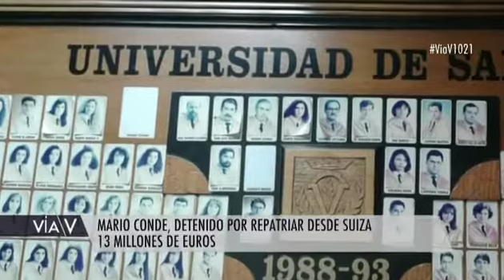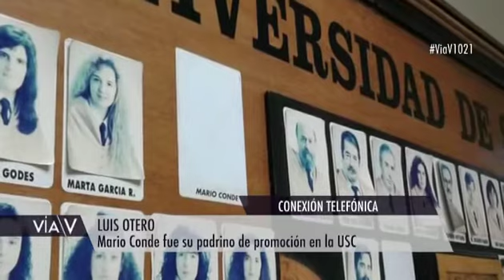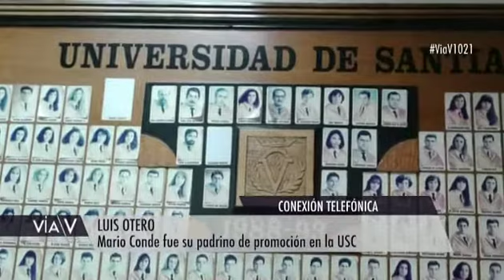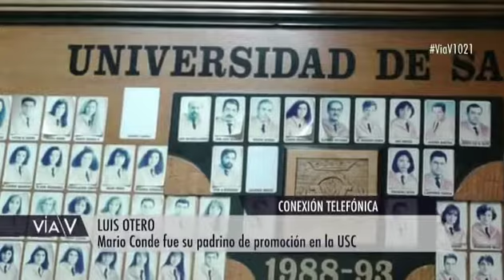"Mi padrino fue... Mario Conde"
Alumnos de la facultad de empresariales de los 90 aún recuerdan la figura de Mario Conde, el empresario al que muchos querían emular, hoy desaparecido de las orlas de aquellas promociones.